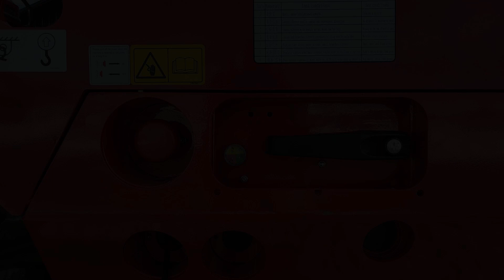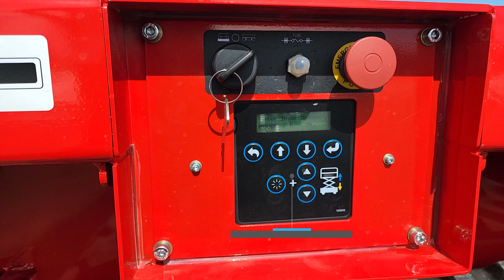VMAX USA Electric Scissor Lift, Track Crawler, The SJV Series, Updated Preview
VMAX USA Track Crawler Electric Scissor Lift.
A self-propelled scissor lift. Made of Q345 Manganese Steel.
Product Configuration:
·Proportional control              ·Automatic brake System
·Extendable platform              ·Emergency decent system
·Platform self locking door    ·Tubing explosion proof system
·Emergency stop button         ·Fault diagnosis system
·Foldable guardrails                ·Charger protection system
·Buzzer                                      ·Incline protection system
·Speaker                                    ·Safety maintenance support rod
·Hour meter

Welcome to VMAX USA. We are a heavy equipment import company representing Anhui VMAX Technology Company in China, one of the largest Chinese manufactures in heavy machinery.  VMAX is a sister company to Heli Forklift (#7 World Best Equipment) and share many similar products. With first class technology and stable quality, VMAX products won the appreciation from overseas customers. VMAX products have been exported to Europe, America, the Middle East, Southeast Asia, Africa and many other countries and regions. More than 400 VMAX members offer you products with top -class service.
 VMAXUSA Lifts is a USA owned and operated company.  Providing quality products from forklifts, excavators, front loaders to scissors lifts. VMAXUSA provides full support to its dealer network for sales and service. We look forward to the future of heavy machinery and the new generation of emission and oil free products.